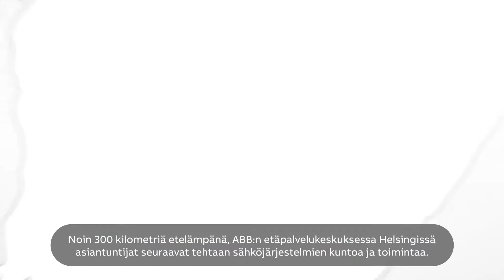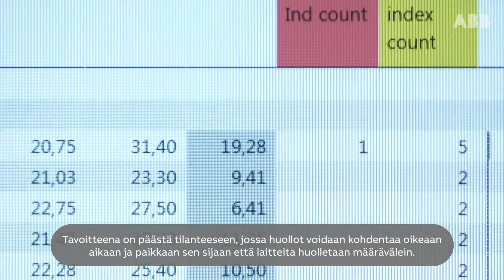ABB Ability™ - Digitaalista etäpalvelua biotuotetehtaassa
Metsä Groupin Äänekosken biotuotetehtaan sähköjärjestelmät ja -laitteet on liitetty ABB Ability™ -digitaaliseen etäpalvelujärjestelmään, joka kerää tietoa älykkäin anturein varustetuista sähköjärjestelmistä ja -laitteista. Digitaalisten ratkaisujen avulla tehtaalla nähdään yhdellä silmäyksellä kaikkien järjestelmään liitettyjen sähkölaitteiden tila.